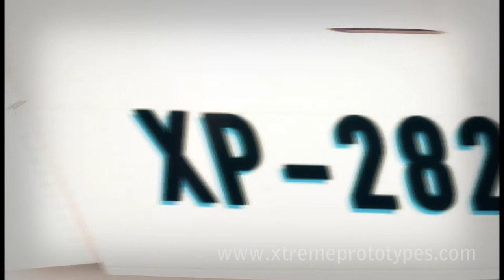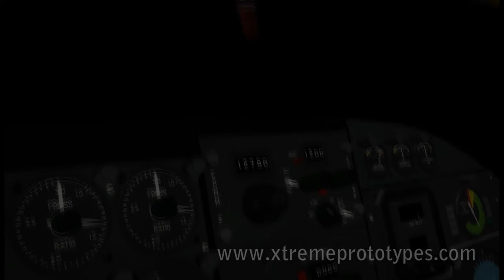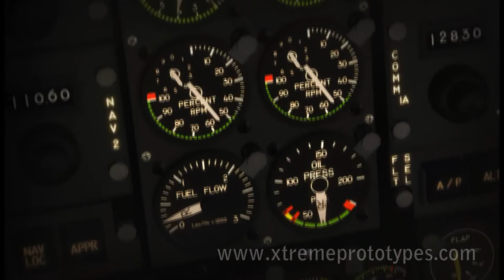Xtreme Prototypes: 20 Series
Here is the wonderful 20 Series from Xtreme Prototypes for FSX.

The classic Learjet 20 Series aircraft, nicknamed fighters in civilian clothing because of their sleek design and amazing performance, were the first true executive jets and would forever redefine the way corporate America and the rest of the world did business. Their timeless design and capabilities earn them a place among the extreme aircraft, setting record after record while allowing shirt-sleeve comfort in their plush cabins.

This addon for Flight Simulator is inspired from the legendary Learjet 20 Series. It includes Models 24, 25 and 28 of the business jets.

Compatible with FSX SP2, FSX Acceleration Expansion Pack and FSX Gold.

Sincere thanks to Laurence  @ Trifonic.